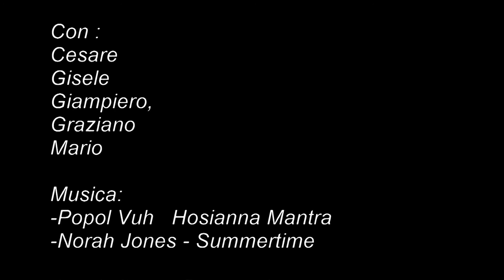Briccas 2021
Salita scialpinistica al Monte Briccas, sullo spartiacque Valle Po-Valle Pellice, dai pressi di fraz. Borgo di Crissolo (TO) . Nebbie da 1500 a 1700 metri, poi sole e vento da SW caldo in alto. che ha reso la neve molto umida. Grande panorama sul Monviso e le montagne circostanti.